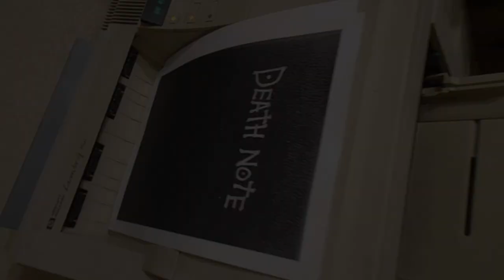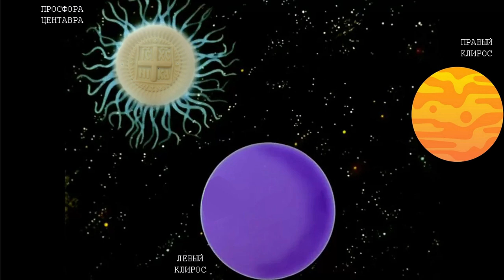Левые блогеры и Тетрадь Смерти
Научно-фантастическая история по мотивам сериала "Тетрадь Смерти"  (Death Note). Левые блогеры нашли тетрадь смерти, которая убивает желаемым способом, тех, чьи имена в нее вписывают. Блогеры вписали туда имена политических деятелей и самых богатых людей, указав способ смерти "расстрел именем мировой коммунистической революции, как врагов народа" и таким образом построили коммунизм.

ps

О том почему показаный в видео способ улучшения жизни народа и построения коммунизма не работает смотрите в видео по ссылке: